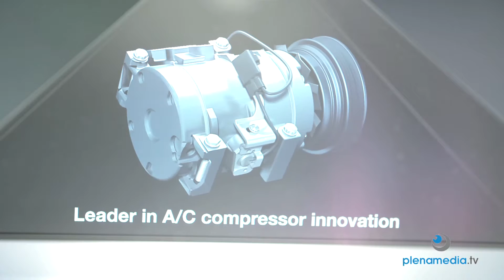Messefilm Messe Frankfurt Automechanika Messe - Denso Messefilm Automechanika Messe 2016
Regelmässig auf der Automechanika produziert das Team von plenamedia.tv den Messefilm. Ein Messefilm mit Liveinterviews in englischer Sprache für den Einsatz im internationalen Marketing.
Messefilm Messe Frankfurt Automechanika 2016: die perfekte Präsentation perfekt filmisch umgesetzt. Die Messe Filmteam Profis von plenamedia.tv. Für unsere Altkunden und Neukunden auf den Messen in Hannover unterwegs. Filme in höchster Qualität gedreht 4K bis 12K und produziert Full-HD bis 8K für die Verwendung heute und übermorgen.

Die Inhaberin von plenamedia.tv ist auch die Regisseurin seit 2004. Ausschliesslich Regisseurin. Mit dem Video Assist ständig im Bilde. Im Gegensatz zu Kameramännern nicht mit einem Auge am Kamera Viewer, sondern ausschliesslich auf die perfekte Umsetzung des Drehbuches fokussiert.

Als Sprachwissenschaftlerin, Journalistin, Buchautorin und Lektorin von Spielfilmdrehbüchern hohe Expertise in der Erstellung Ihres Drehbuches. Langjährige Erfahrung als Hörfunk Moderatorin bei ARTE und WDR mit unzähligen Live Reportagen. Bei der Regisseurin von plenamedia.tv verlieren Alle die Angst vor dem Mikrofon.